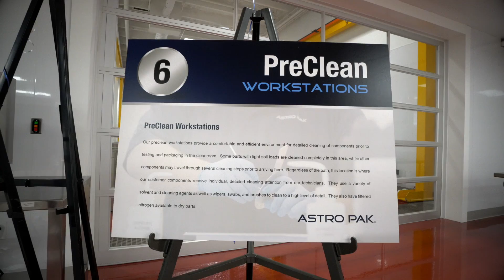Highlights from the Astro Pak Space Coast Facility Open House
October 30, 2018 - Astro Pak hosts an Open House to celebrate its new AS9100 / ISO Certified Space Coast Cleanroom and facility from which their Field Services mobilizes from.  Speakers at this event include former astronaut, Story Musgrave and the Honorable Walt Johnson, Mayor of Titusville.